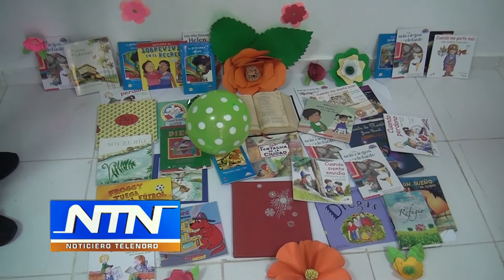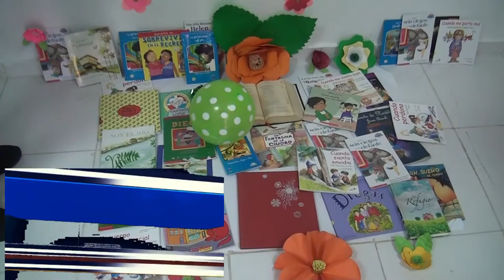ECREFOBI entrega premios del 7mo concurso de lectura en SFM